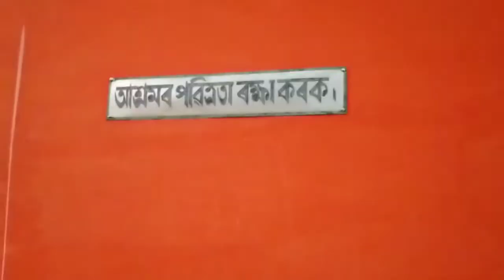SBMS College Sualkuchi Freshers - Sankar Baishya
Sualkuchi SBMS College Freshers 2021

6s bms,
6s bms connection,
6s bms wiring diagram,
6s bms 18650,
6s bms charger,